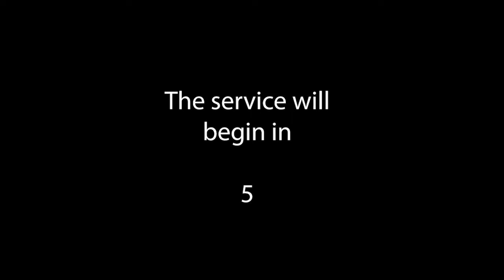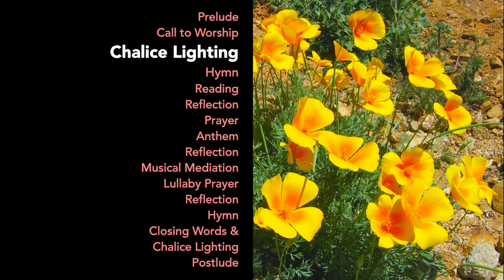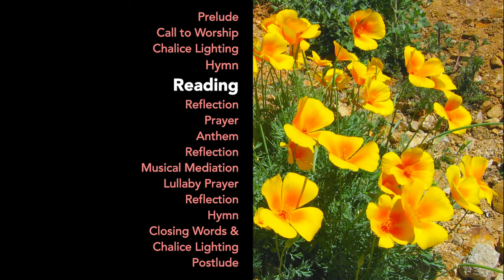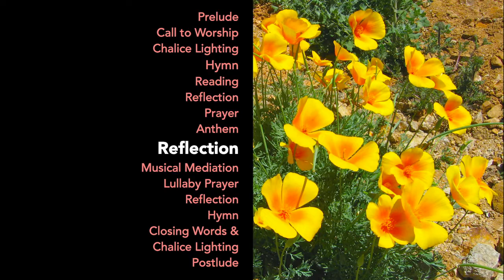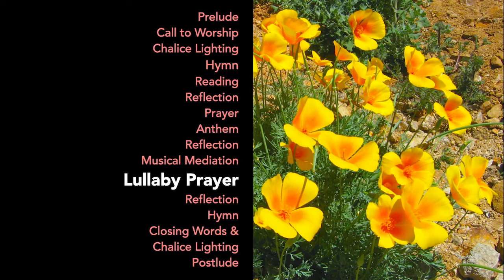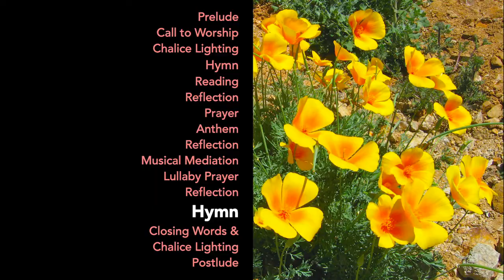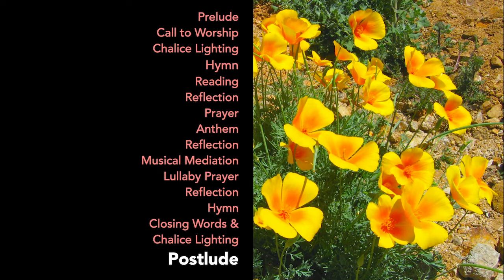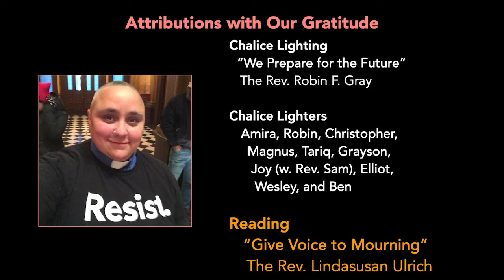Baja 4 - Nov 8 - Finding Your Ground